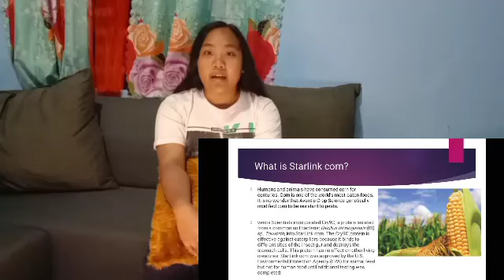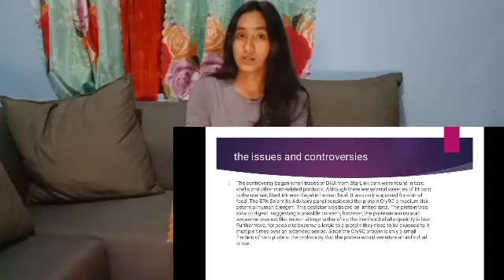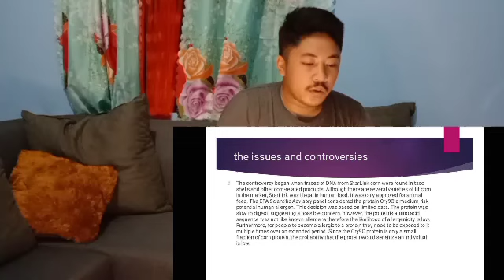Starlink Corn Controversy